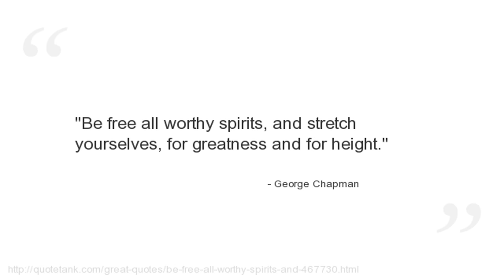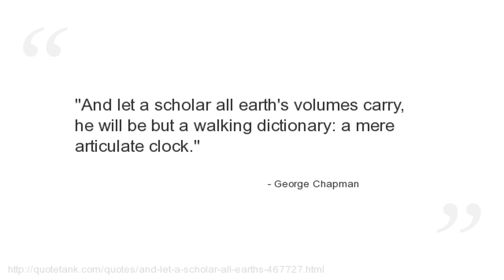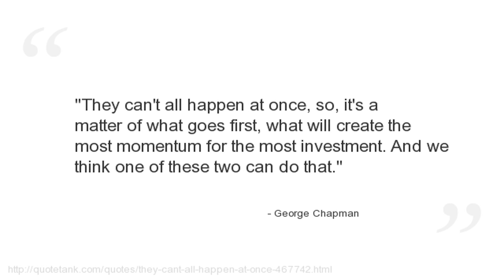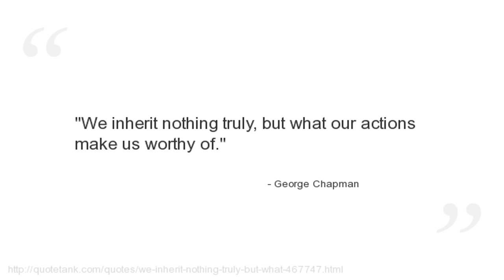George Chapman Quotes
Who is George Chapman?
An English dramatist, translator, and poet.